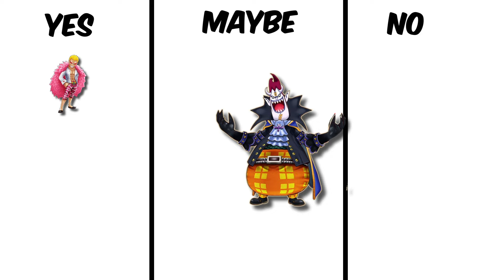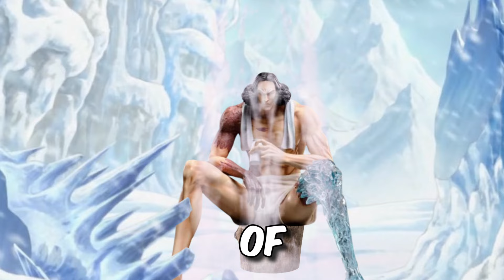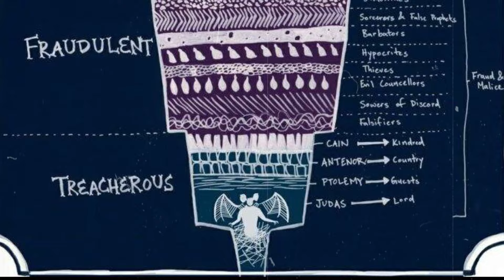Do These One Piece Characters Wash Their BOOTY or NOT?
In this video I decide whether these 12 One Piece Characters wash their Booty or not Comment which characters you'd likle to see next.